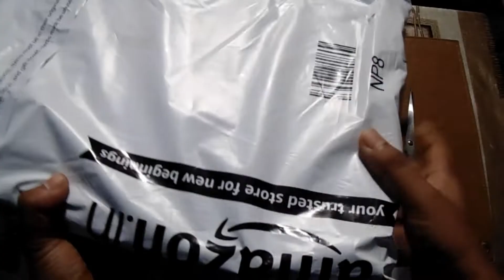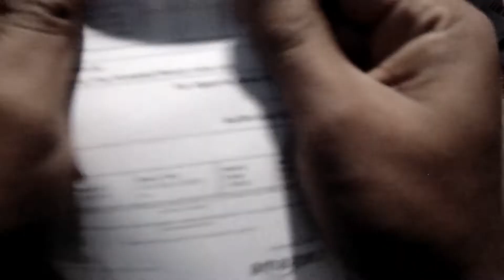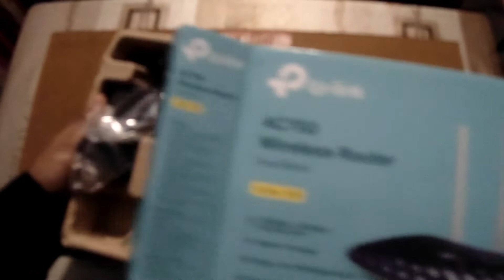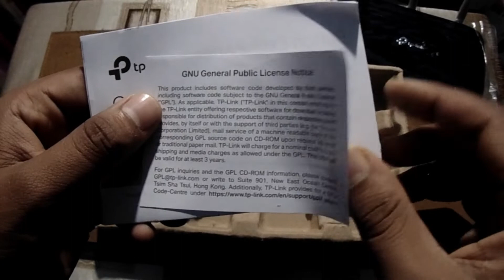Unboxing | TP-Link Dual Band Router | Best Budget Router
This video is all about unboxing of TP-Link Router.